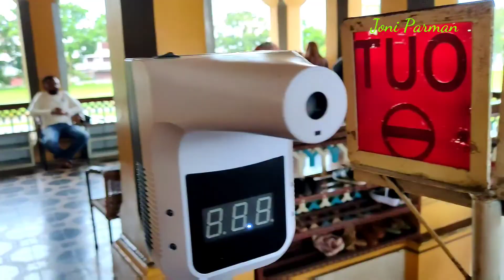Istana Maimun || Icon Kota Medan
Istana Maimun merupakan peninggalan Kesultanan Deli yang didirikan oleh Sultan Mohammed Al Rasyid Perkasa Alamsyah yang merupakan keturunan raja ke-9 pada Kesulitan Deli.
Istana ini mulai dibangun 125 tahun silam tepatnya 26 agustus 1888